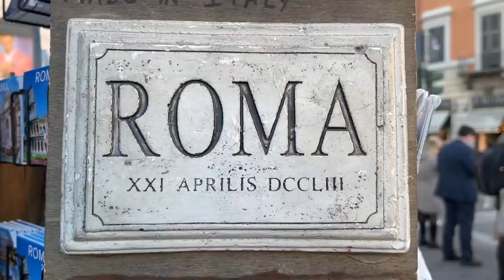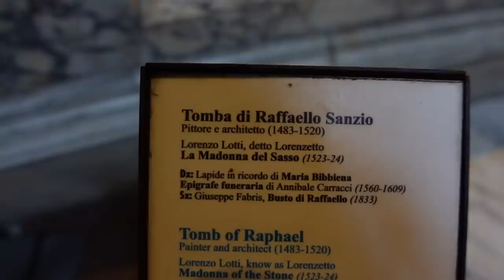ROME TRAVEL VLOG | 24 Hours in Rome, Italy 🇮🇹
Hello from Rome, Italy! I visited Rome with a couple of my friends back in December and here’s how we spent 24 hours in Rome. Among other things, we visited the Colosseum, the Roman Forum, the Pantheon, Piazza Navona, Castle Saint Angelo, ate a lot of delicious Italian food (read pasta), had amazing wine, and even tried gelato (when in Rome, am I right)? Hope you enjoy this travel vlog from Rome!

Video about: ROME TRAVEL VLOG | 24 Hours in Rome, Italy 🇮🇹

▸ Canon M50 mark ii
▸ iPhone 12 Pro Max
▸ Go Pro Hero 5 Black
▸ Rode VideoMicro
▸ Manfrotto Mini Tripod
▸ Manfrotto PIXI EVO 2 (mostly use this)
▸ Joby GorillaPod (with ball head)
▸ Big Tripod
▸ MacBook Pro
▸ iPad (for hand drawn stuff)
▸ Editing software: Final Cut Pro X
▸ SSD (for editing)
▸ Hard Drive 1TB
▸ Hard Drive 4TB